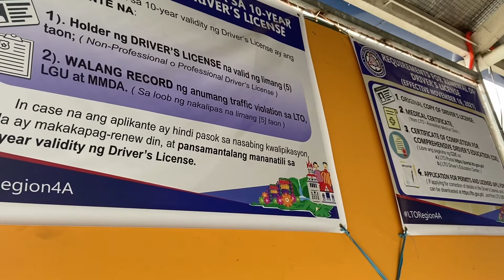LTO Taytay Extension | Driving School | Student | Drive | Ails Vlog Mo